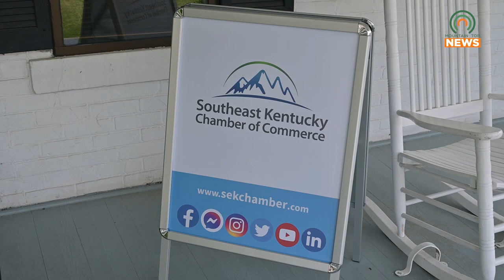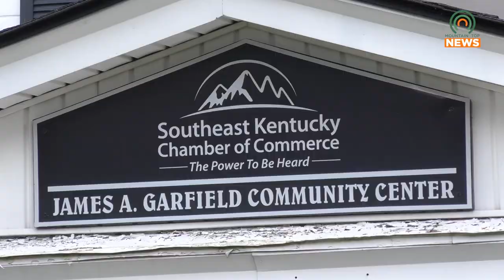SEKCC Awards Night Set for September 21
The Southeast Kentucky Chamber of Commerce will be hosting their annual awards night on Saturday, September 21, at the Appalachian Wireless Arena.